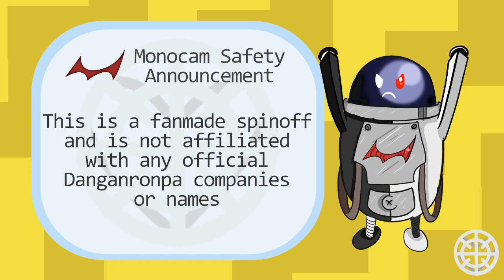Chapter 2 Episode 6 | Danganronpa Desperate Heart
The investigation begins, Felicity and Acapacio search the building for clues as to their friend's death.

Danganronpa: Desperate Heart has been a passion project of mine since March 2021, and although my editing skills aren't amazing, I'm very proud of my work. I am very big on community engagement, so, please ask any questions in the comments and I will answer them all!

Created by Olivia

Music in this episode:
- Goodnight, My Beautiful (Russ Morgan)
- Cap'n Cuttlefish's Theme (Splatoon 2)
- Ridepocalypse Demo Derby (Skylanders Superchargers)
- Suttoboke March (Gakkou Gurashi)
- Suspense (Pheonix Wright Ace Attorney)

Voice Actors:

Towa Sumiko & Fizzy: GauntletKnight

Orion Suka: Olivia

Special Thanks to Kyra